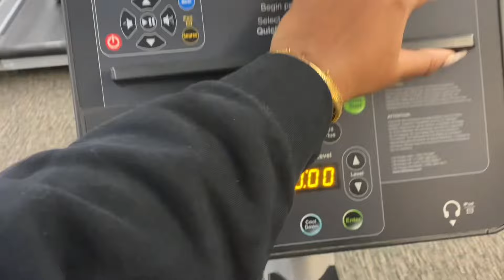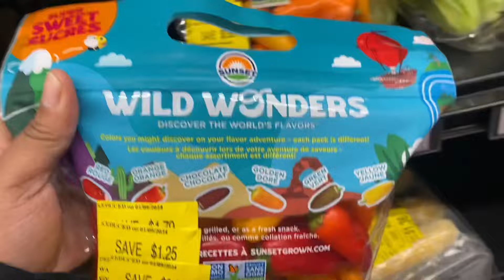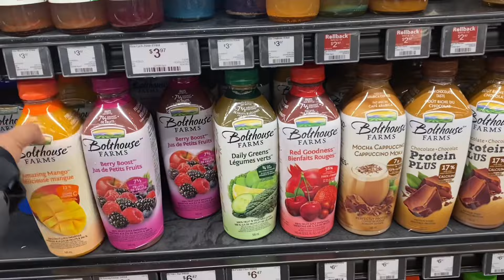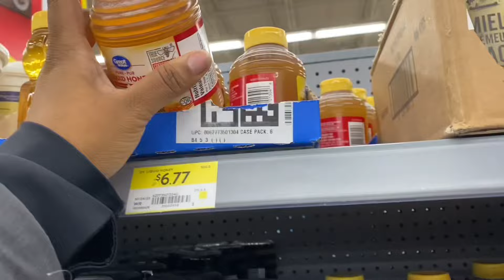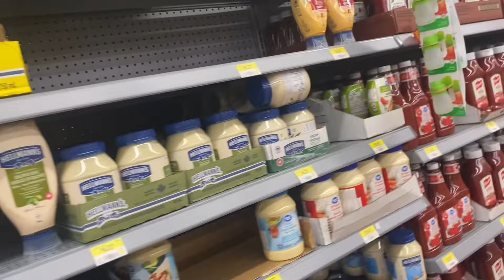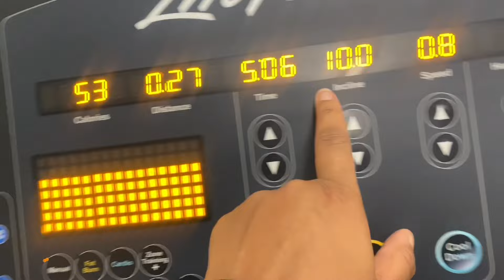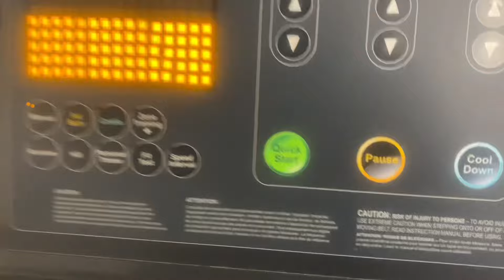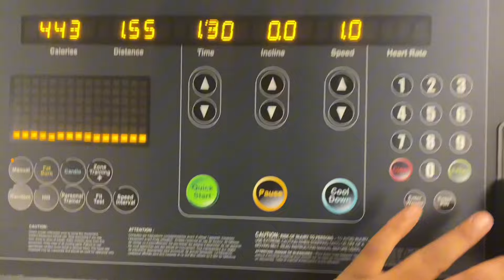WEIGHT LOSS JOURNEY EP.3 | Supplements & Grocery Shopping | New Personal Trainer | Green Juice🥒🍏🍋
Hey Loves !

We are fully on this weight loss journey and I am so glad that you have stopped by.
Welcome back to another video the reason I started YouTube was to document my weight-loss journey and here is EPISODE 3, please feel free to ask me any questions or if you want to see more of this process go ahead and SUBSCRIBE and let me know what you would like to see.

I am very excited to take you all along with me on the journey of being consistent and being more disciplined to reach my health goals.

Tic Tok @